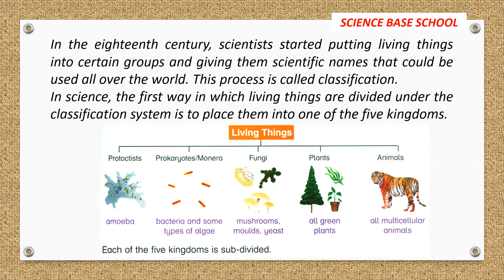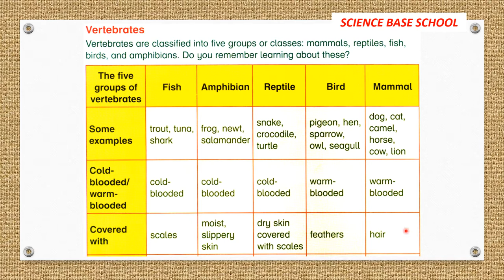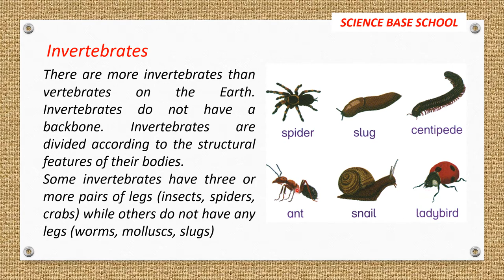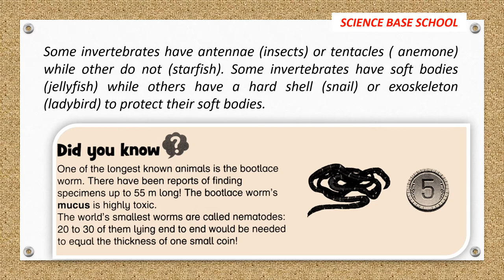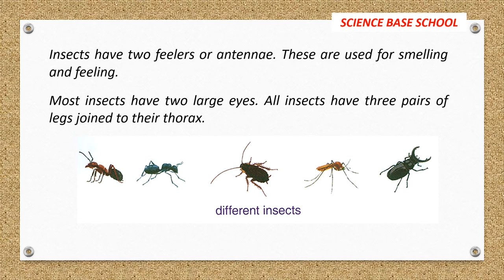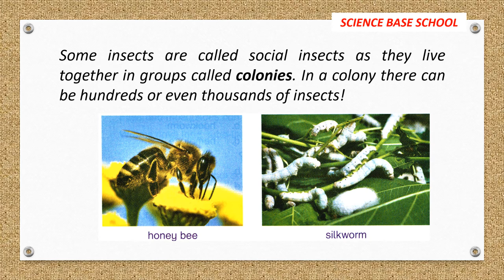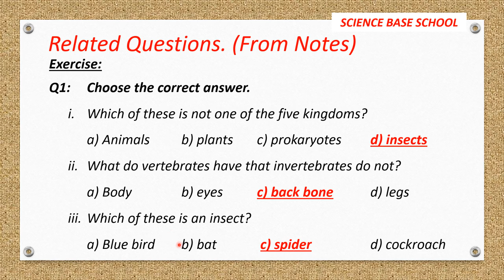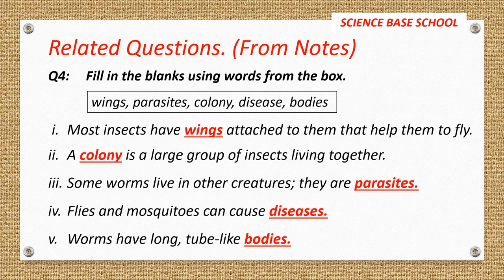Oxford Primary Science Book 5 Unit 4